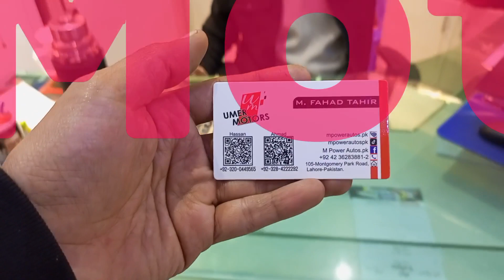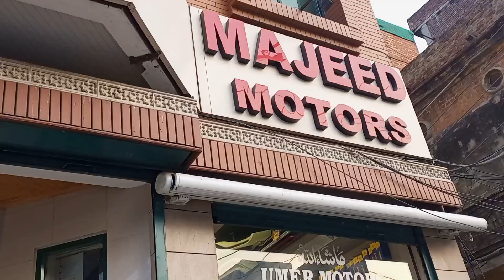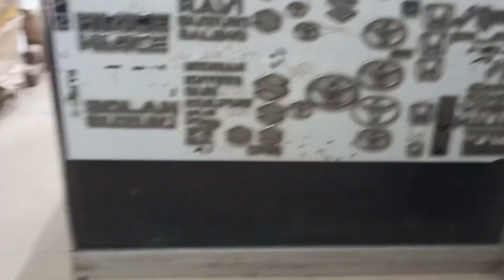Montgomery Road🚗Car Market#tricks